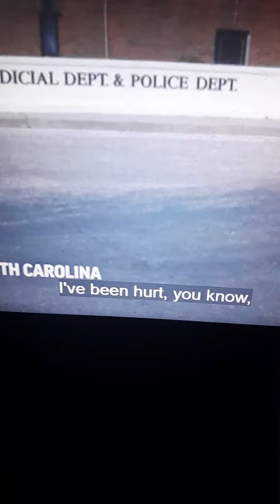SHAEED WOODARD 34TH BIRTHDAY MARCH 9: FAMILY OF KIDNAPPED AMERICAN FOR SPEAK OUT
FOR NEWS REPORTING PURPOSES